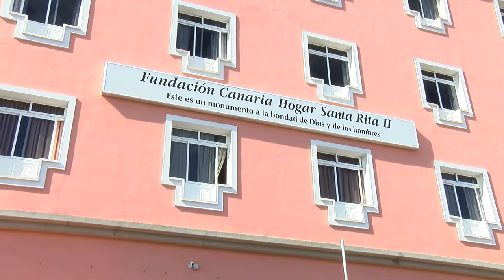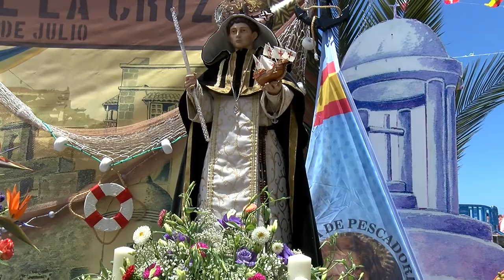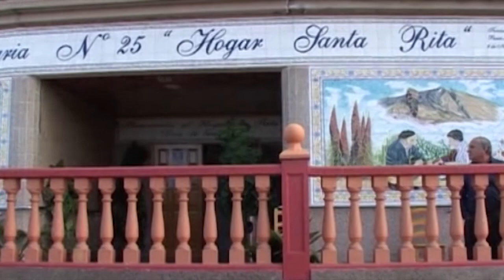Mis amigos los mayores (15-10-2018)